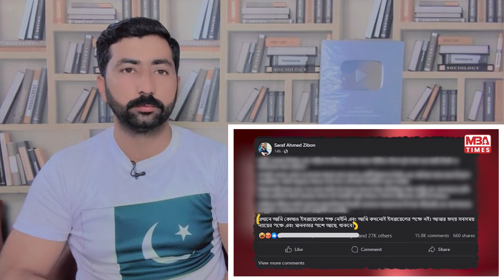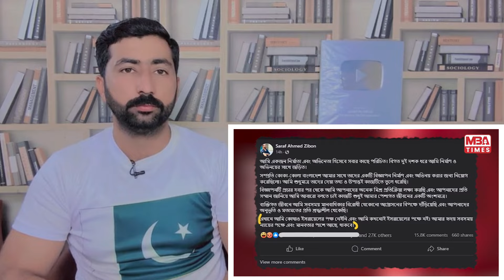বাংলাদেশের মানুষ কোকাকোলা বয়কট শুরু করেছে দেখে পাকিস্তানের লজ্জা হওয়া উচিত 🇧🇩💪